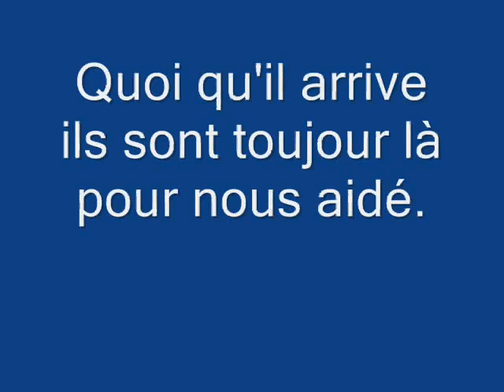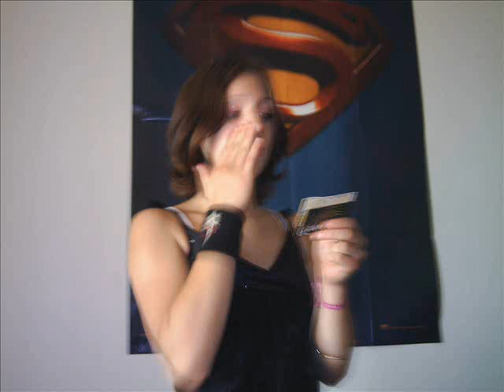Locminé/ Pour mes amis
le tout premier d'un myte